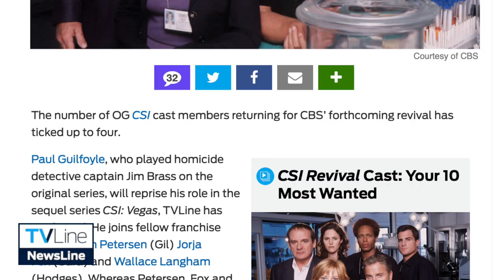'CSI: Vegas': Here's Who's Back For the Revival | NewsLine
Take a look at the returning (and brand new) cast members on CBS' 'CSI' reboot.